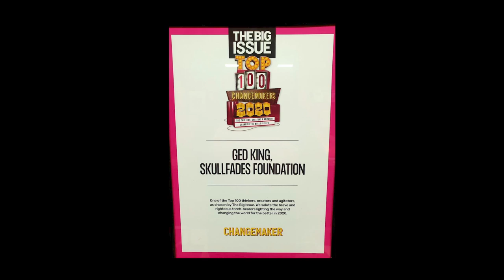How Haircuts Are Solving Homelessness | Ged King | TEDxManchester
Whether it's our life, our business or our organization, we need a clear and strong sense of mission. Ged knows it well, and for the last 5 years he's been providing help 'that matters' to the homeless in Manchester. He started by giving hair cuts to underprivileged people and he's now teaching them his 'barber' skills, gifting them a better future. Follow Ged in his journey to defeating homelessness!

Follow Ged on @Skullfades

 If you were at TEDxManchester 2019, Ged needs no introduction. He is the Mancunian barber on a mission to help make the world a better place one haircut at a time. Growing up in a tough neighbourhood outside of Manchester, Ged found happiness serving in the military. He went on to establish a successful barbershop in Sale but despite his successes, Ged wanted to create a bigger impact in the world around him. So, in 2015, Ged started offering free haircuts to the homeless around Manchester.
His work went on to be featured on BBC Three’s ‘Amazing Humans’ which went viral online. Ged set up the Skullfades Foundation and their activities have grown including provision of food, hygiene kits and addiction counselling.
In 2019 the story has developed even further with the October launch of the Skullfades community barber shop opening in Stretford Mall which is resourced entirely by formerly homeless, ex-military servicemen, former prisoners and care leavers. This talk was given at a TEDx event using the TED conference format but independently organized by a local community.